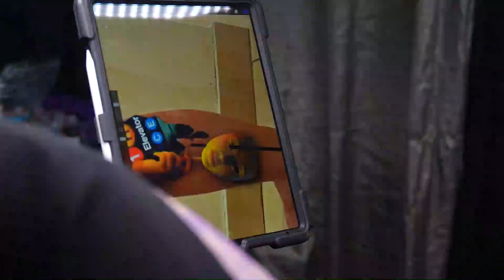The Inknatio Studio Experience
Every day Inknation Studio seeks to innovate, grow and demonstrate that anything is possible as a team.

For that reason, Inknation Studio was present at "The New York Tattoo Convention", a convention that brings together great tattoo artists from around the world to show their talent and skills where the studio stood out and received great recognition.

Live with us the experience and receptivity that Inknation Studio and all its residents had at this great convention.

00:05 The New York Tattoo convention
00:13 Emersson Pabon “Black plague”
00:48 Pablo Frías “Fight club”
01:31 Darwin Enriquez “Melenia Blade of Miquella”
01:51 Andrés Makishi “Star-Lord”
02:06 Zhimpa Moreno “Nature and geometry symmetrical and colorful”
2:29 Armando Muñoz “New York”